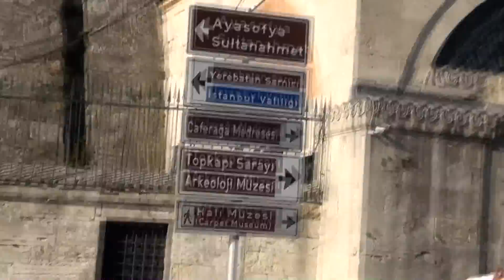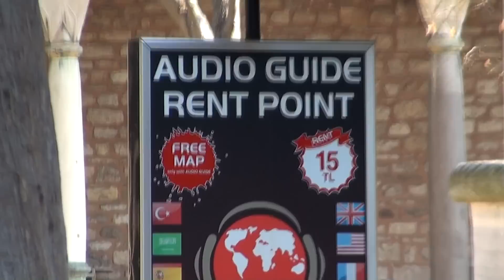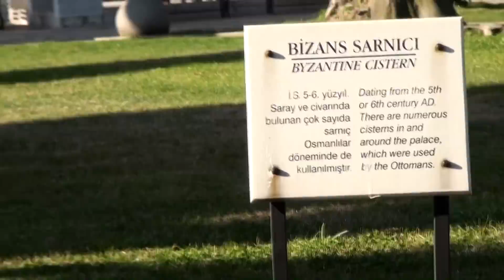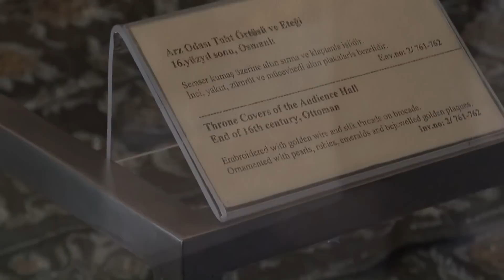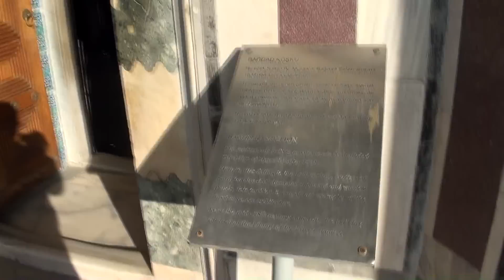Topkapi Palace 🏯 Virtual tour | Istanbul, Marmara | Turkey 🇹🇷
A walk through the Topkapi Palace, starting at the Blue Mosque, walking next to the Haga Sophia and then onwards to the palace, going in some of the most private chambers.